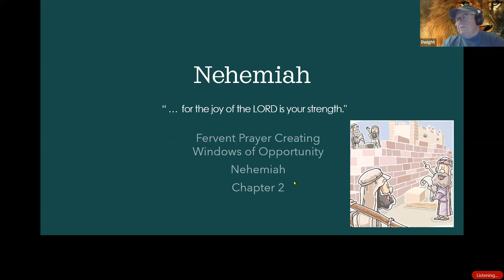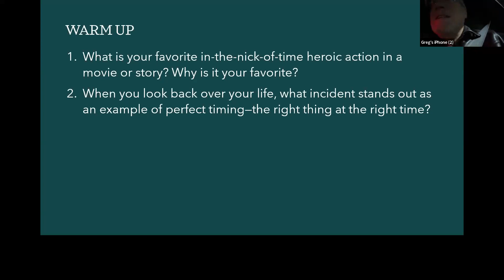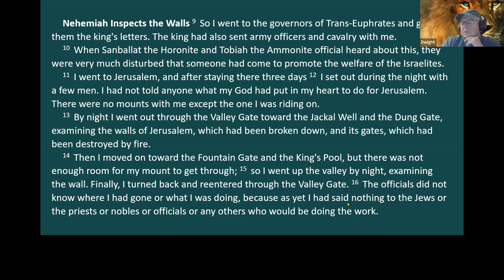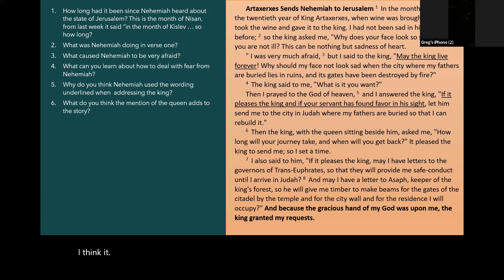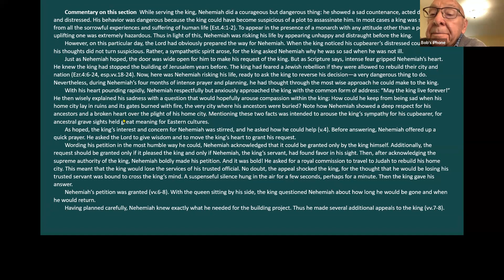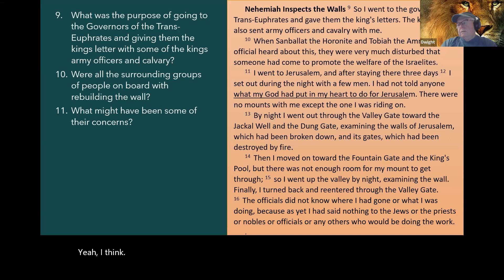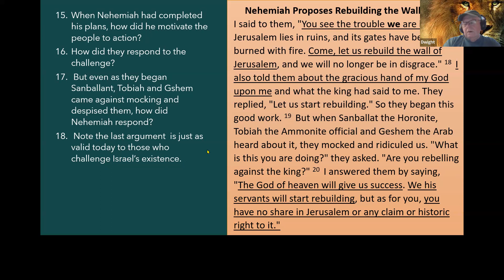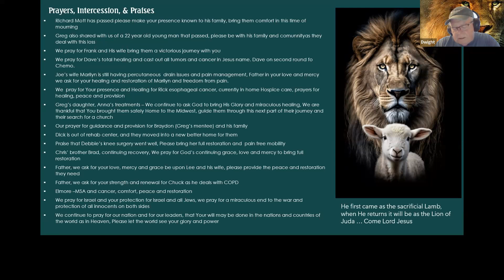Nehemiah 2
Responding to God's request, Nehemiah 2